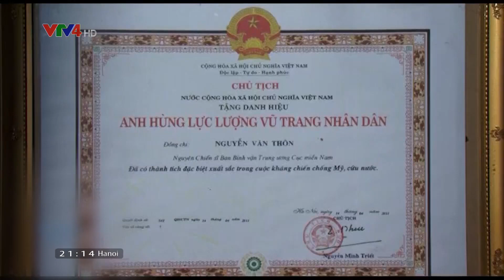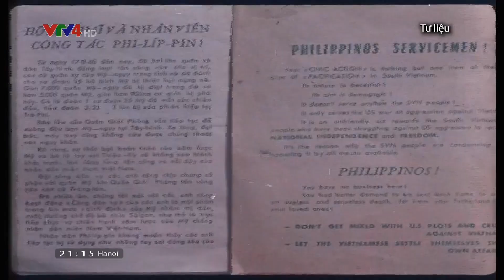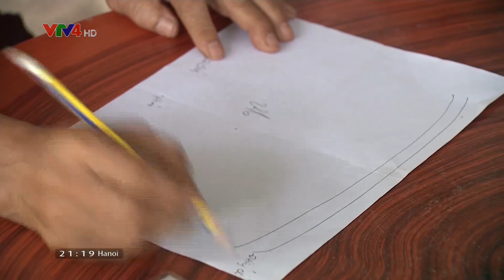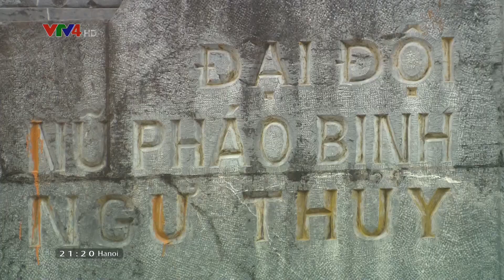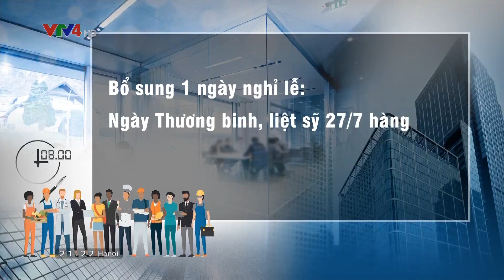Bản tin thời sự tiếng Việt 21h - 29/04/2019